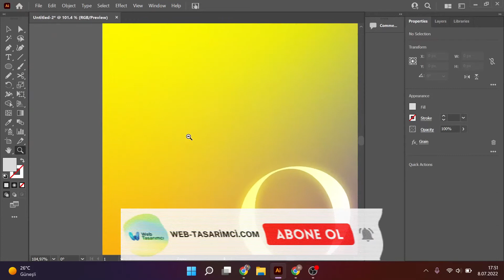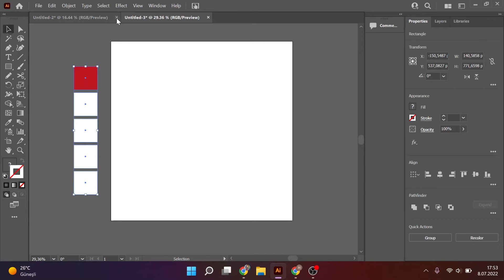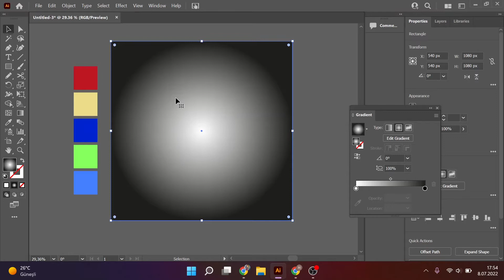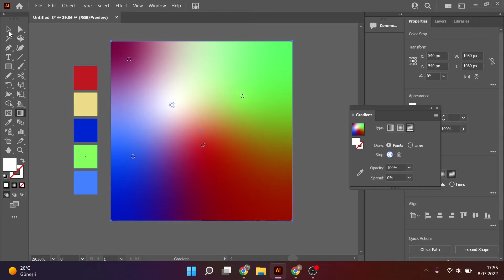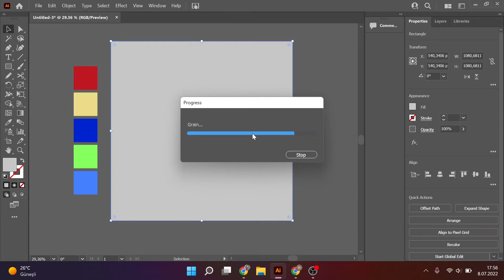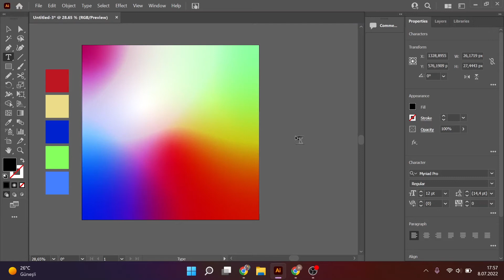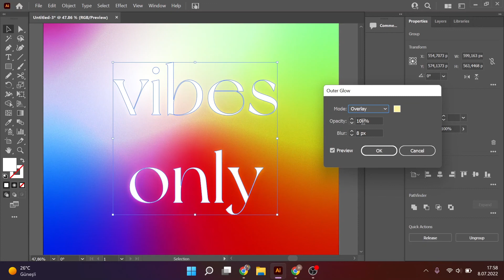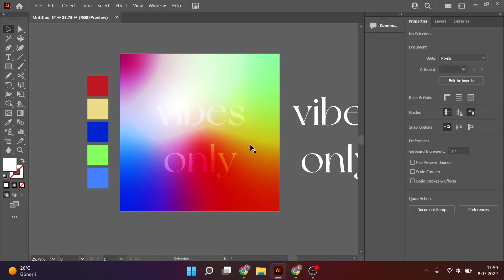ILLUSTRATOR ARKAPLAN GRADIENT YAPMA - ILLUSTRATOR GRADIENT TOOL NASIL KULLANILIR?